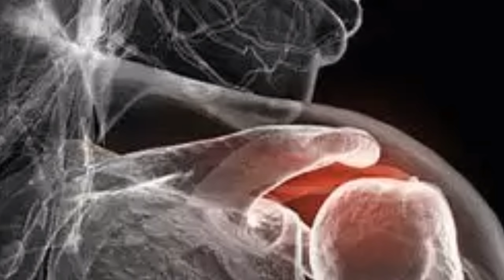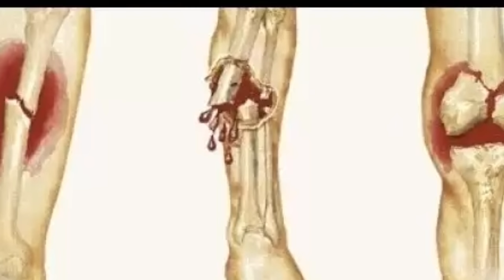टूटी हड्डी कैसे जोड़ें /सिर्फ 3 दिन में ही टूटी हड्डी जोड़ने के रामबाण नुस्खे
टूटी हड्डी कैसे जोड़ें /टूटी हड्डी जोड़ने के उपाय/सिर्फ 3दिन में टूटी हड्डी जोड़ने के रामबाण नुस्खे/टूटी हड्डी कैसे जोड़ते हैं/टूटी हड्डी जोड़ने के उपाय बताये/टूटी हड्डी जोड़ने के घरेलू नुस्खे/टूटी हड्डी जोड़ने के उपाय इन हिन्दी/टूटी हड्डी जोड़ने के उपाय हिन्दी में बताइये /टूटी हड्डी जोड़ने के लिए क्या करें/टूटी हड्डी जोड़ने के लिए क्या करना चाहिए /टूटीहड्डीकैसेजोड़ें
टूटी हड्डी जोड़ने के उपाय वीडियो लिंक